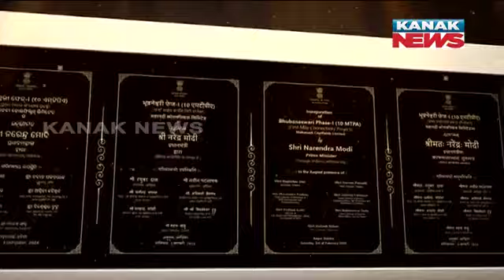PM Modi Inaugurates Permanent Campus Of IIM Sambalpur, Launches Project Worth Rs 68k Cr In Odisha